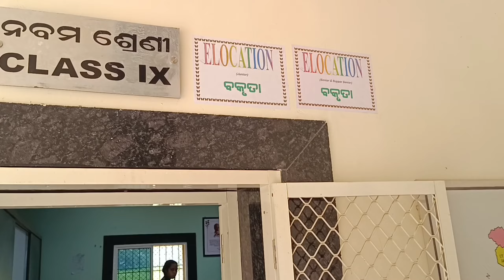Block level Suravi Programme...The Student of my School had been Secured first Position in MDM Craft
Today Block level Suravi Programme had been organised in Ghodadei High School.As per the letter of Respected BEO Sir.The Guest of honour Respected BEO,ABEO, Tahasildar n other Respected persons Dharakote block Sir attended this Programme.The Student of my School had been Secured first position in MDM Craft & they also nominated for the District level upcoming Suravi Programme.I'm also vr happy to see the success of my School as a Guide Teacher.